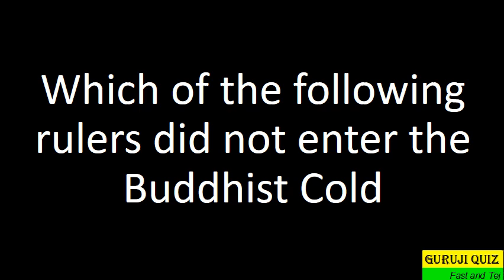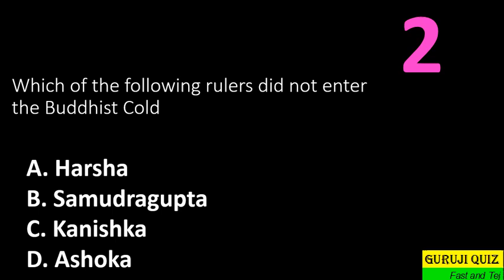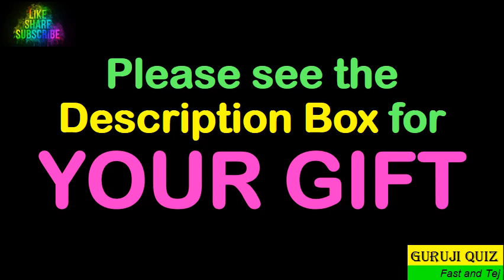Which of the following rulers did not enter the Buddhist Cold ??